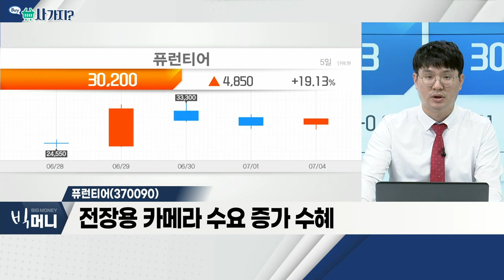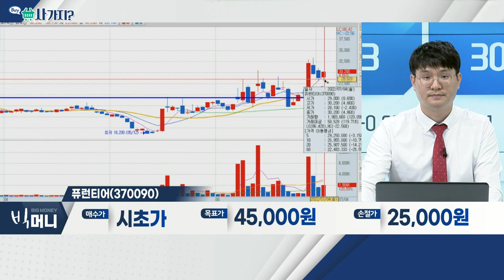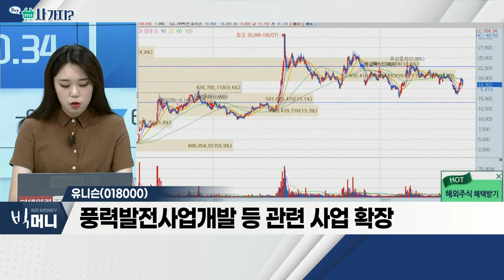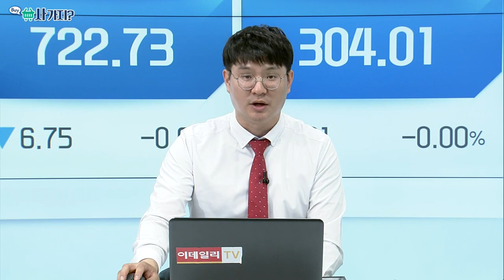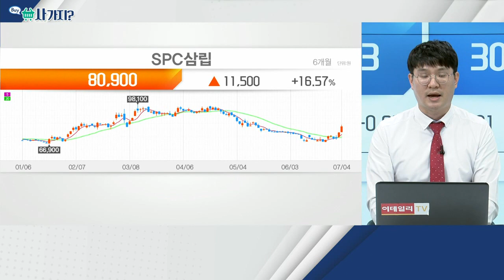두산에너빌리티(034020), 퓨런티어(370090), 유니슨(018000), SPC삼립(005610)_사가지 (20220704)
- 尹 정부, 해외 원전 세일즈 본격화
- 국내 해상풍력 최다 공급 실적 기록
- 지난해 영업이익 흑자전환 성공

- 카메라모듈 관련 자동화 장비 기업
- 전장용 카메라 수요 증가 수혜
- 장비 사양 변화ㆍ교체 수요 속도 호전

유니슨(018000)
- 해상풍력 발전 확대 본격화
- 하반기 풍력 고정가격입찰제도 도입 시 수혜
- 풍력발전사업개발 등 관련 사업 확장